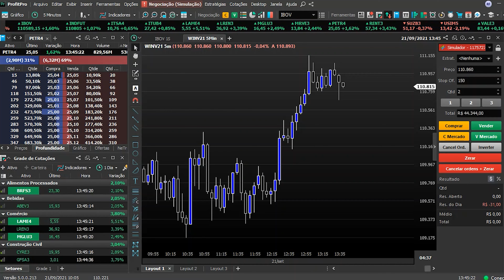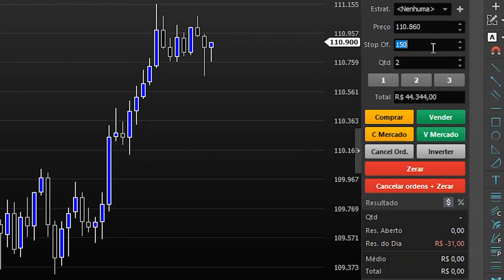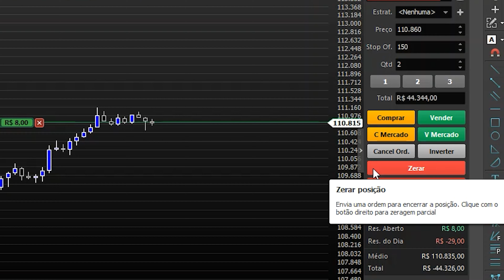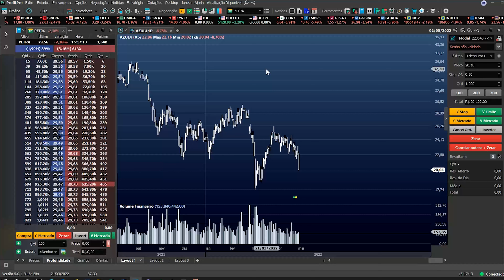Como utilizar as boletas do Profit Chart?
Primeiro de tudo é preciso identificar as boletas padrões da plataforma. No layout padrão do Profit Chart é possível verficar essa boleta ao lado direito do gráfico onde há uma serie de botões para realizar o envio de ordens de compra e venda dentro da plataforma.

Os botões comprar e vender realizarão envios de ordens de acordo com o preço estipulado no campo preço. Os botões comprar e vender diferente das compras e vendas à mercado farão o envio de ordens stops caso configuradas acima do preço de cotação no caso de uma compra ou abaixo do preço de cotação no caso da venda.

Uma observação sobre o campo Stop Offset, esse campo define de acordo com o ticker do ativo o quão agressiva será à ordem enviada em caso de disparo do seu stop. Por exemplo: vamos imaginar que compramos 1 mini contrato a 100.000 pontos e configuramos o stop gain a 100.200 pontos, se colocarmos um offset no valor de 50 pontos, quando o preço do ativo atingir 100.200 pontos, a plataforma enviará uma ordem contrária a minha posição 50 pontos mais agressiva.

Nesse caso, como estamos comprados, é preciso vender e com o offset configurado em 50 pontos seria enviado uma ordem de venda à 100.150 pontos agredindo o livro de oferta comprador em 50 pontos encerrando essa operação.

Em um dia de maior volatilidade é recomendado aumentar o valor do offset para reduzir o risco de pulo do stop.

Outra dica importante é que a bolsa rejeita ordens excessivamente agressivas. No caso do contrato de mini índice (WIN), o limite de agressão é de 1% sobre o valor da última cotação a mercado, ou seja, se o mercado estiver cotando 100.000 pontos, o valor máximo de offset seria 1.000 pontos equivalente à uma ordem de compra a 101.000 pontos ou 99.000 pontos no caso de uma ordem de venda.

0:00 Introdução
0:18 Identificação de boletas
0:55 Stop Offset
1:50 Limite de agressão
2:08 Botões
3:03 Ordens via teclado
3:36 Boleta rápida
4:00 Encerramento